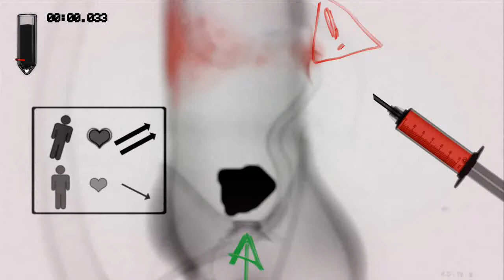Puddle (Wii U) Best Score: Stout-hearted (-9.234)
My current personal best on the course Stout-hearted on Puddle (Wii U)